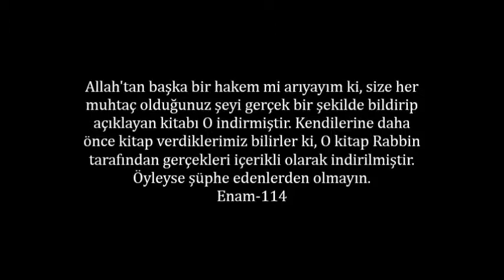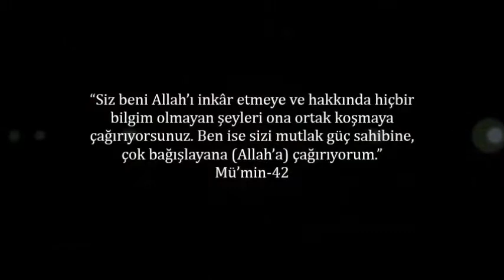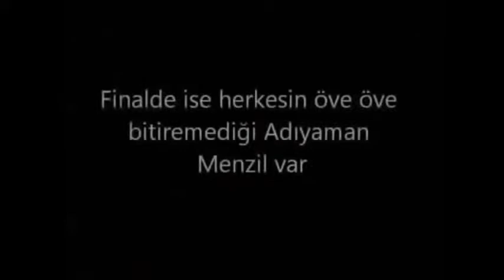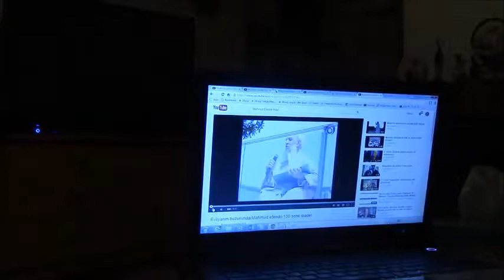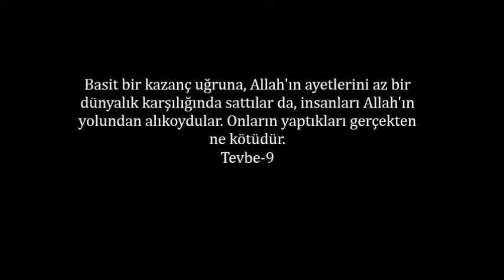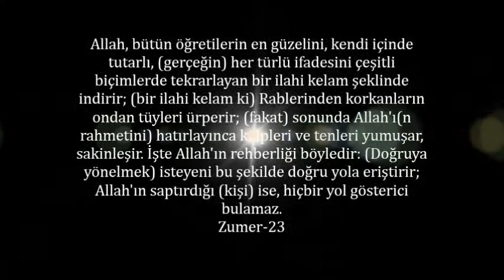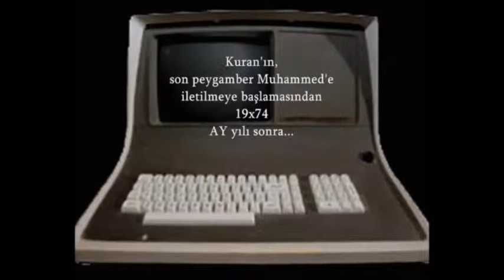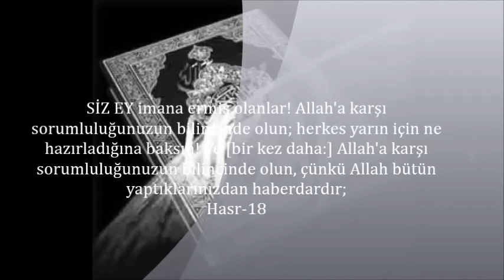Kuran-ı Kerim Gerçekleri ( Mutlaka bakınız !!! )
Allah'ın kitabını anlamazsın,arapça oku,düşünme,yorum yapma,akletme diye senelerce bizden uzak tuttular ve bambaşka bir din yaratıp bize sundular ve malesef bizlerde bunu yedik ve devam da ediyoruz...bu videoyu defalarca izlemeniz gerekiyor ayrıntılar için...